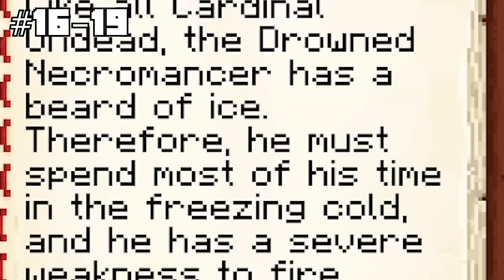I Survived 1000 DAYS as a FIRE GODZILLA in HARDCORE Minecraft! - Legendary Boss Battles Compilation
In this video, I, Zozo attempt to survive 100 days as a FIRE  GODZILLA in Hardcore Minecraft!

0:00:00 100 DAYS as a FIRE GODZILLA
0:38:16 100 DAYS as DARTH VADER
1:18:46 100 DAYS as HEROBRINE
1:57:19 100 DAYS as SUPER SONIC
2:32:11 100 DAYS as a SHAPESHIFTER
3:09:04 100 DAYS as an ALIEN